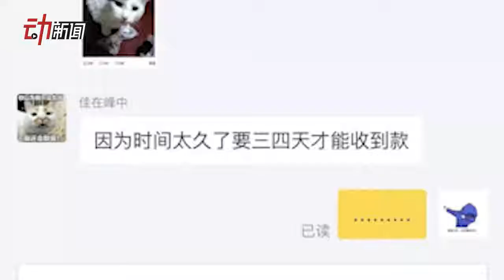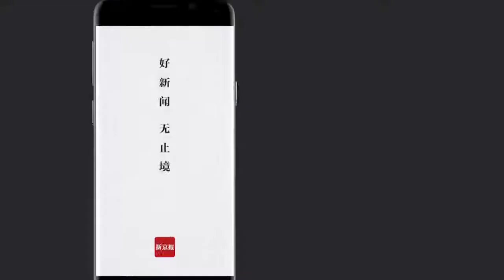真蘋果！男子2200元網購二手Apple Watch4，收到4個蘋果1塊舊手錶